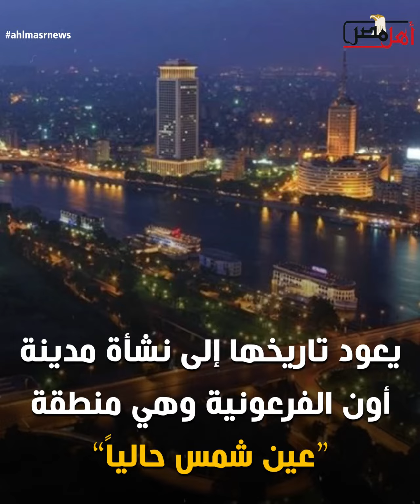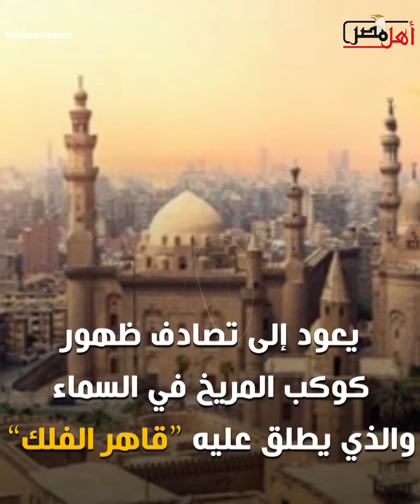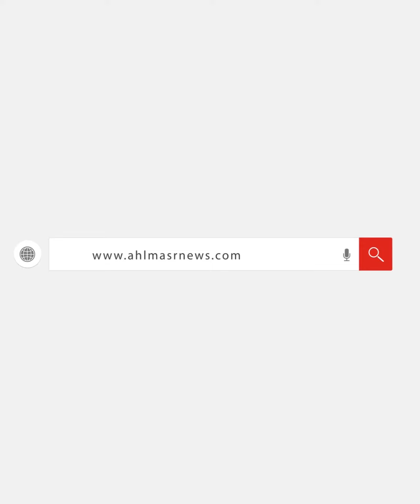حدث في رمضان .. العاصمة القاهرة وما علاقة كوكب المريخ بالتسمية؟